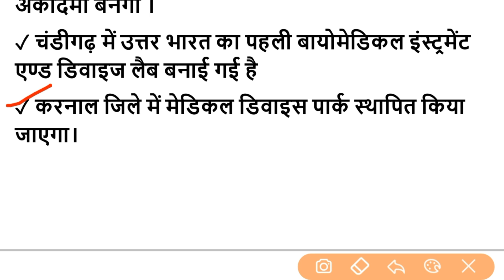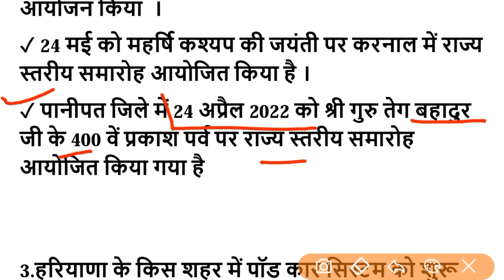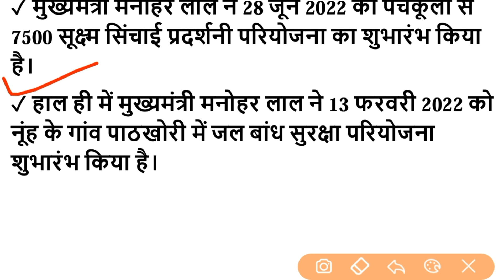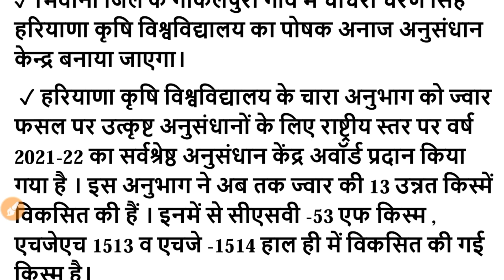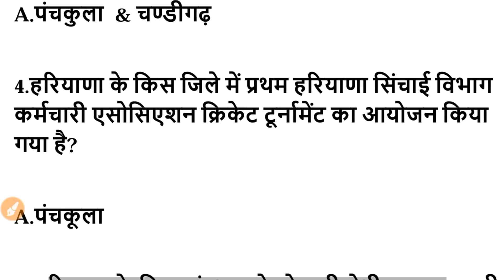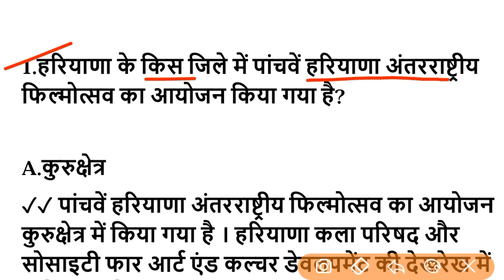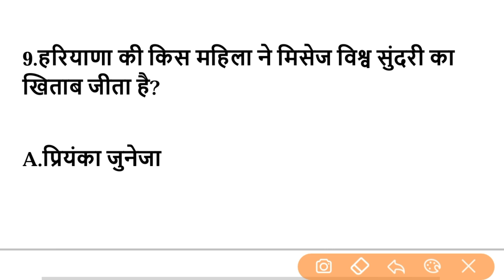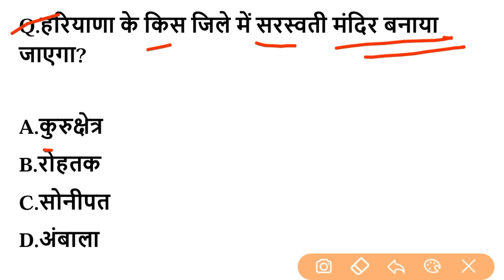HSSC EXAM#658 || 15 September 2022 HARYANA CURRENT AFFAIR | HARYANA CURRENT AFFAIRS 2022 | HSSC CET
📌📌 जनवरी 2022 से अगस्त 2022 तक Haryana Current Affairs PDF File download:-

📌📌 जनवरी 2021 से अगस्त 2022 तक Haryana Current Affairs PDF File download:-

hr current affairs district wise
haryana current affairs January to August 2022
cet mock test
dsl classes
haryana utkarsh
jobs target